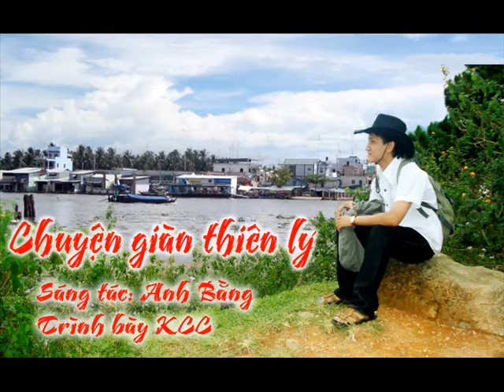Chuyện giàn thiên lý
Sáng tác: Anh Bằng
Trình bày: KCC